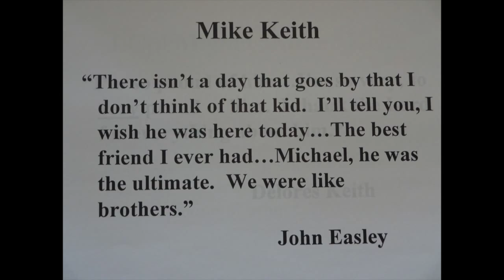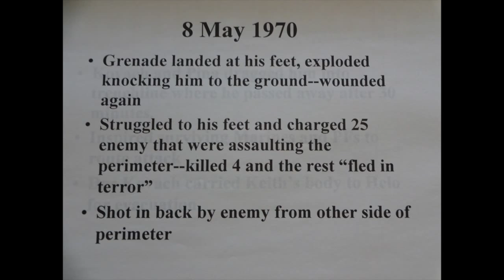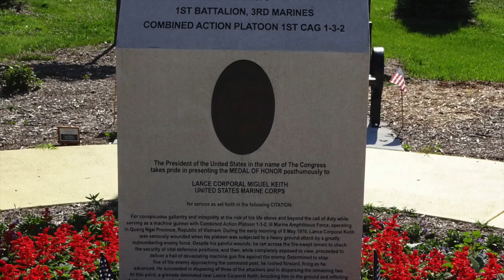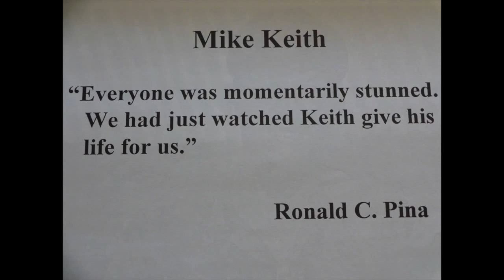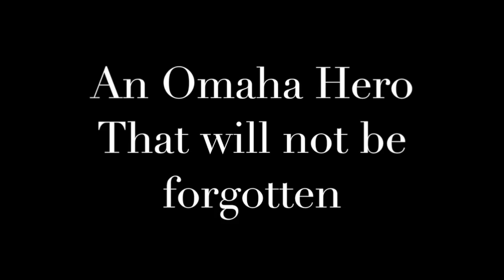Miguel Keith Invisible History 2015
Students created this documentary as part of the Omaha Public Schools Making Invisible Histories Visible initiative.